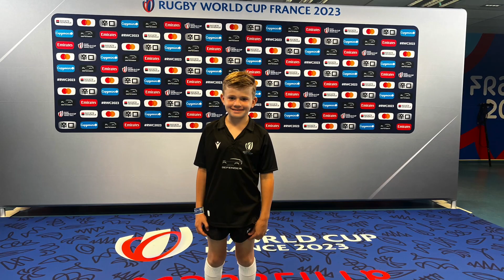The Day I was a World Cup Mascot in Marseille Rugby World Cup 2023 England V Argentina RWC23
I had an amazing opportunity to be an England Mascot, I have been raising awareness foe Autism and my Cousin Eli who I love so much.

I was taken to Marseille by Landrover Defender and I was a Defender of Tomorrow on their mascot program, I was so excited yet nervous to walk out on to the pitch in front of 67,000 people and millions watching at home.